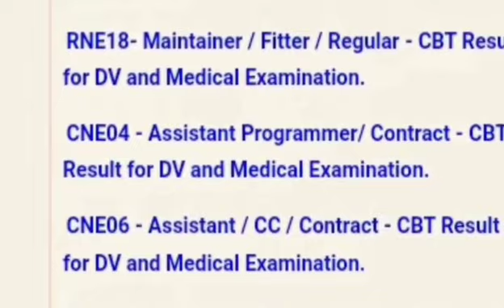DMRC EXAM RESULT 2020 LATEST UPDATE TODAY/DMRC RESULT OUT/DMRC RESULT OUT 2020 SOME MORE POST CHECK